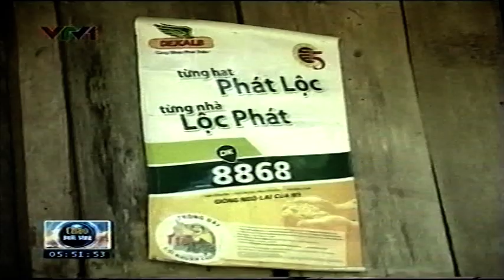Báo động trồng ngô tại Sơn La